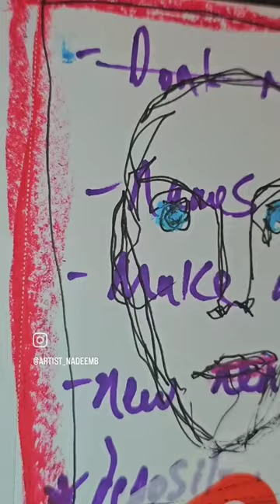fragile art artdealer artbuyers artist painting artdealers drawing artgallery artwork